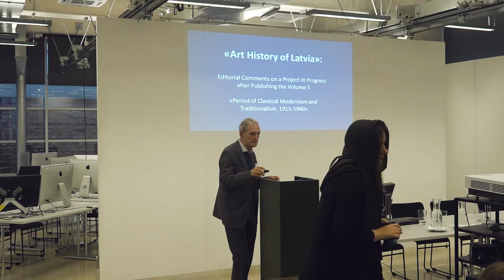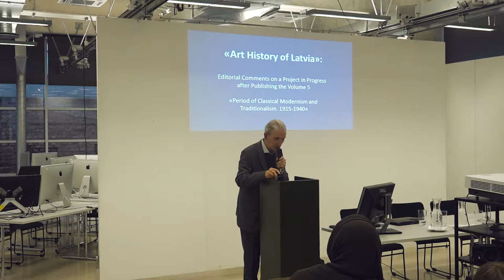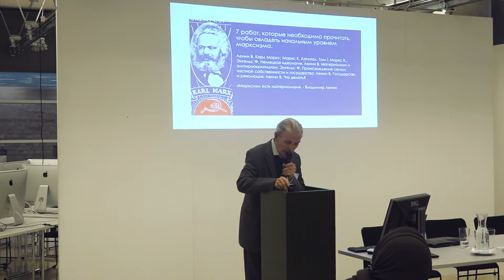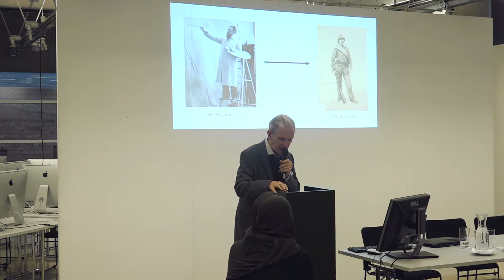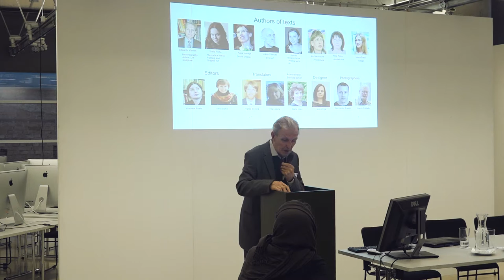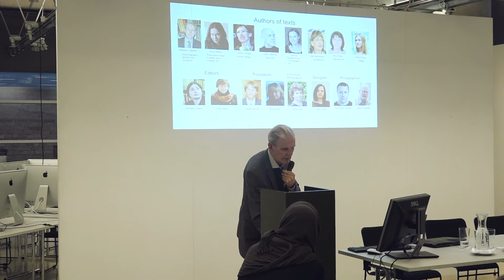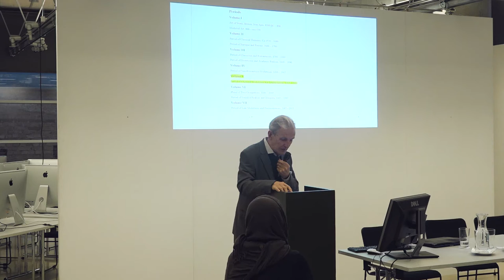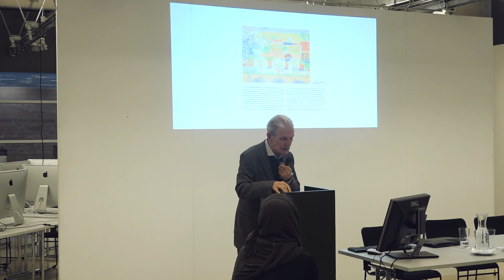BAHC 2016 - Eduards KĻAVIŅŠ (LV).“Art History of Latvia”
Editorial Remarks on a Project in Progress after Publishing the Volume 5 “Period of Classical Modernism and Traditionalism. 1915–1940” (2016)